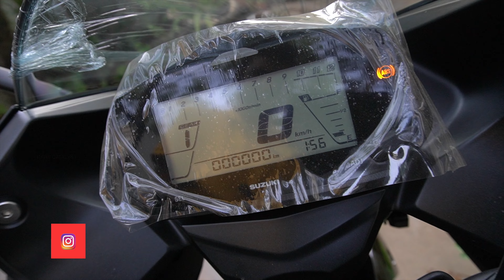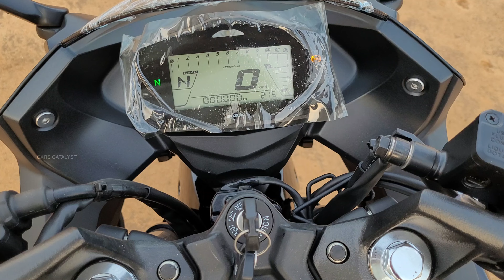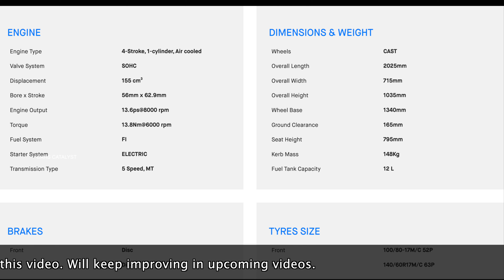SUZUKI GIXXER SF | BIKE REVIEW | CARS CATALYST | WALKAROUND REVIEW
Welcome Suzuki,
Korampallam Main road ,Tuticorin

Special Thanks to Mr.Kingston for providing the car.
Thanks to Mr.Rajesh,Dr.Hepzi for Supporting us.
Cast: James Graham
Video Crew:Jerwin Joshua
Editing : James Graham
                Gjs.Official:

Special Thanks to Almighty GOD,Parents and Family.